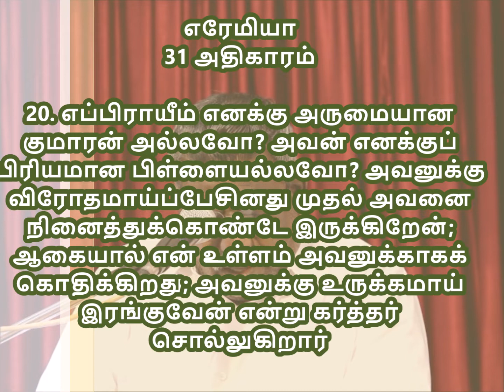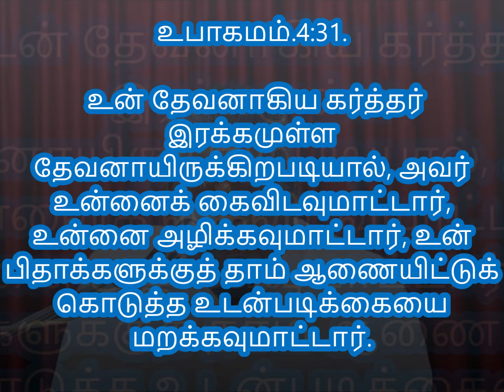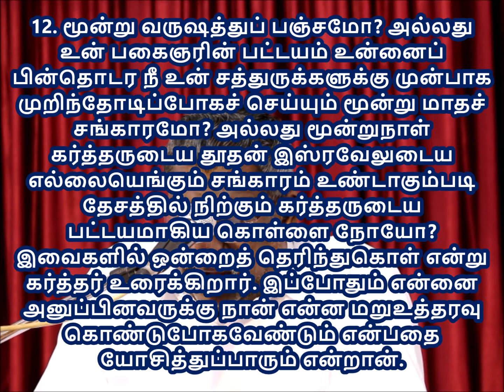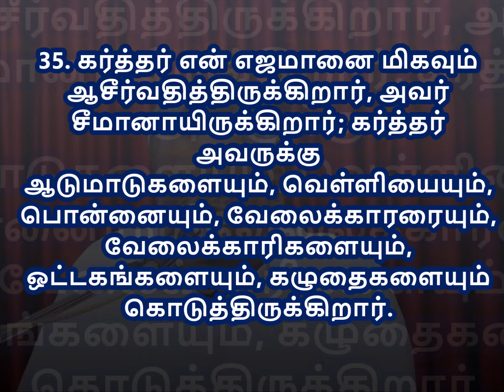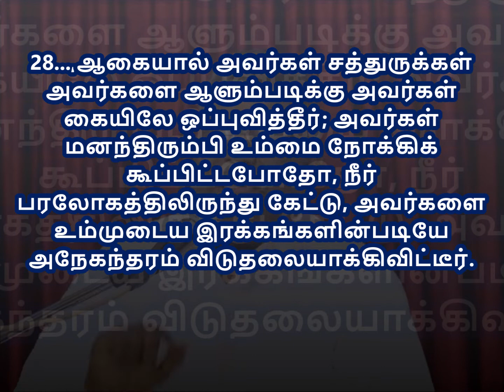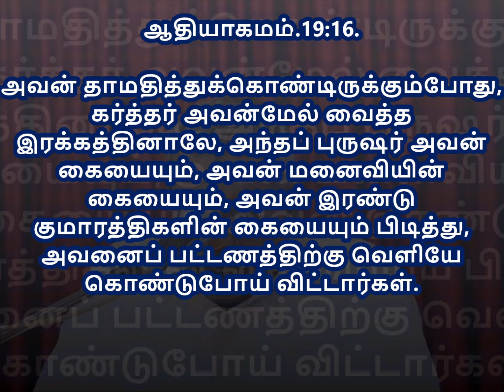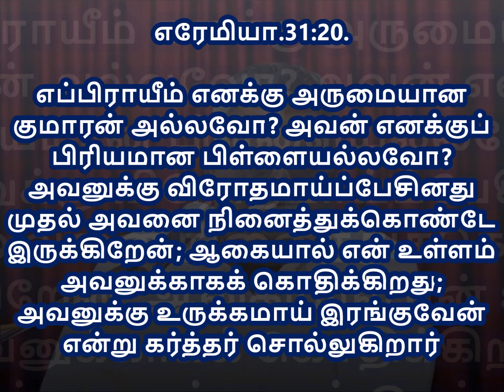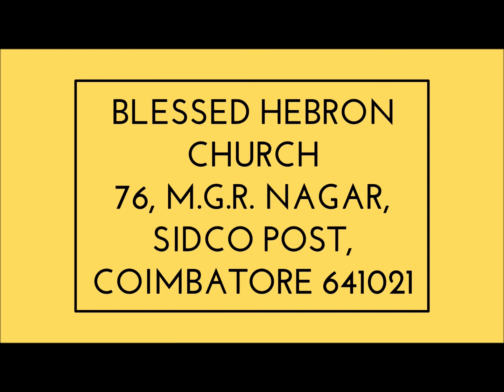July Month Promise Full Message 2018 | Pastor.S.Immanuel Arputharaj| Tamil christian promise message